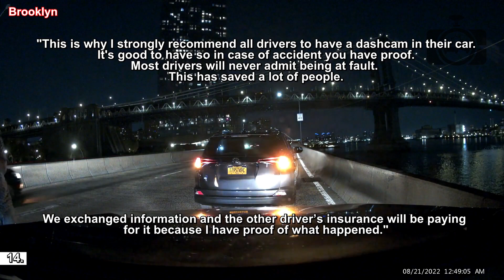Road Rage USA & Canada | Bad Drivers, Hit and Run, Brake check, Instant Karma, Car Crash | New 2022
⚫ Links to the original videos:

1. @hayes.ls430 -  ---  ( East Cobb, GA )

2. Anonymous -  ---  ( I75, Port Charlotte, FL )

3. Florida Man --- Another Day in Florida ( ORLANDO, FL )

4. TacoJax -  ---  ( Waynesburg, PA )

5. Al1G8R --- Mercedes Stops in the Middle of the Road ( Cumming, GA )

Al1G8R --- Acura Fails to Yield & Pulls Out in Front of Traffic ( Cumming, GA )

6. Anonymous2 -  ---  ( Fallston, MD )

7. Work Life 3:16 --- Work Life: Highway Edition (Idiot) ( San jaun batista, CA )

8. T_Law -  ---  ( Augusta GA )

9. u/Guero801 -  --- Only going about 25-30. Boxes floated off the truck like they were empty. (  )

10. Tom M. --- A man standing in the middle of a 90km/h hwy to kill himself WB Gardener ( TORONTO )

11. R O -  ---  ( Medford MA )

12. Cody G -  ---  ( Colorado Springs )

13. Sean -  ---  ( Boston, MA )

Sean -  ---  ( NYC )

Sean -  ---  ( Cambridge, MA )

14. Gary Austin --- Car crash FDR drive near Brooklyn bridge ( Brooklyn )

15. u/not_ethan_ho -  --- “OH! I thought I hit the curb!” (  )

16. trmaco -  --- T-Boned in my pristine 1998 Mercury ( Vacaville, CA )

17. truck911 -  ---  ( Milton ON Canada )

18. Elvis hrndez -  ---  (  )

19. Matt StG -  ---  ( Arlington WA )